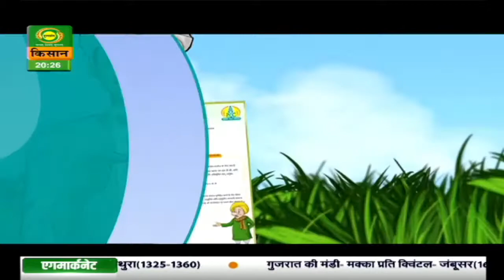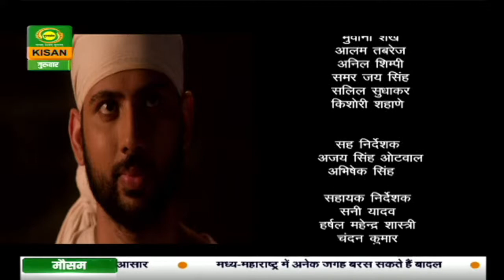अन्नत कोटि बह्मानंद नायक साई बाबा - EP- 118 | July .29, 2021